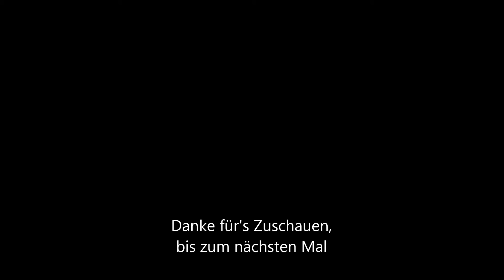My 1:18 Model Car Collection - BMW Lego MOC Werkstatt Diorama, Autoart, Minichamps, GT-Spirit Part 3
Hier seht Ihr den 3. Teil meiner Sammlung, welches das Thema - BMW und 1/18 Lego Werkstatt Diorama vorstellt.
Das Diorama war ein Lockdown Projekt von mir, welches so ca 9-10 Abende zum Tüfteln und Aufbauen gebraucht hat. Die Kosten der verbauten Bausteine lagen bei rund 350,-€.

Mit der Zeit werde ich versuchen den Großteil der Sammlung mit euch zu teilen, ggf. auch mal neue Errungenschaften. Ich hoffe ihr habt etwas Freude daran.
Kallisto3000